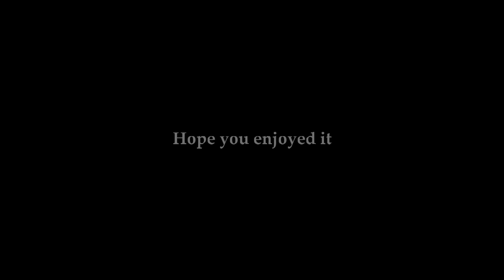Part 2 - In The Wilds of Wabakimi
In this episode, the couples get to some unique wildlife experiences, eat like kings, and marvel at the cabins of Wendell Beckwith on Best Island. This episode covers day 7 through to day 14.